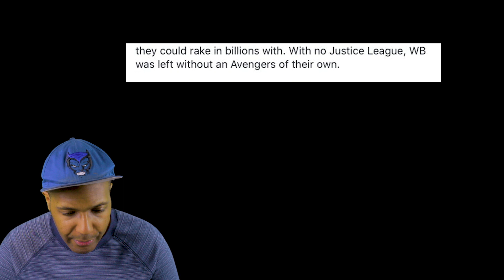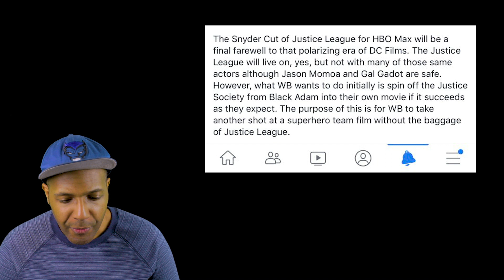Justice Society of America Movie to Replace a Justice League Reboot?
A new rumor claims that WB's considering using the Justice Society as a stand-in team-up movie to fill the whole connected universe slot until they can get their Justice League reboot in order.

Who knows if this accurately describes how WB sees the Society, but it's very believable that they'd get their own movie, especially if the Black Adam film's a hit.